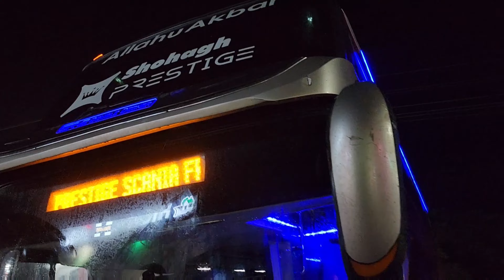Cox's Bazar Tour Day - 01 | Dhaka To Cox's Bazar | Cox's Bazar Tour Plan 2022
Hello viewers,
Today I am sharing My recent Cox's Bazar tour Moments. It was a really good time there.
We enjoyed ourselves a lot there. I stayed there For 4 days. So I will upload my experience of this tour in 4 different parts. Hope you guys will enjoy this video.